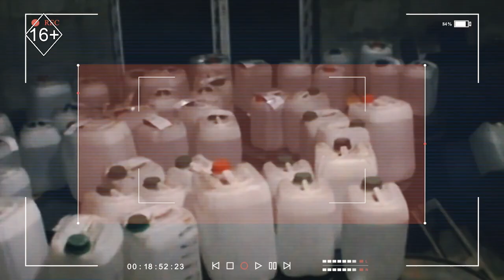Экстренный вызов 04.01.2024